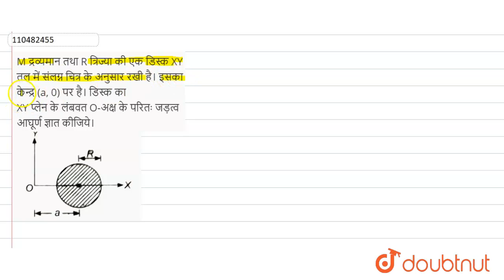M द्रव्यमान तथा R त्रिज्या की एक डिस्क XY तल में संलग्न चित्रके अनुसार रखी है। इसका केन्द्र (a, ...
M द्रव्यमान तथा R त्रिज्या की एक डिस्क XY तल में संलग्न चित्रके अनुसार रखी है। इसका केन्द्र (a, 0) पर है। डिस्क का XY प्लेन के लंबवत O-अक्ष केपरितः जड़त्व आघूर्ण ज्ञात कीजिये।
Class: 11
Subject: PHYSICS
Chapter: घूर्णन गति
Board:UP Board

👉 Have Any Query? Ask Us.